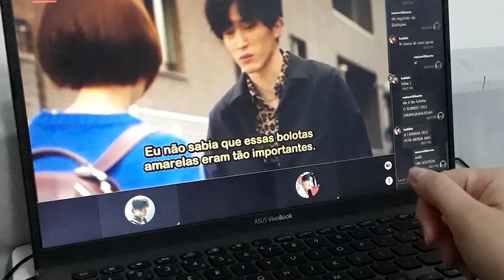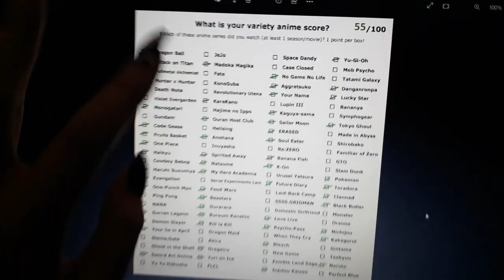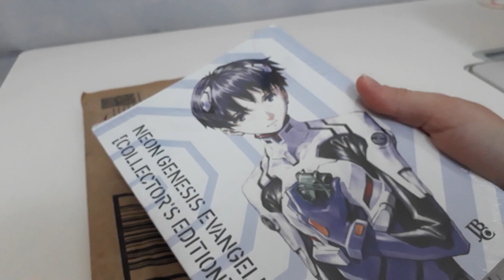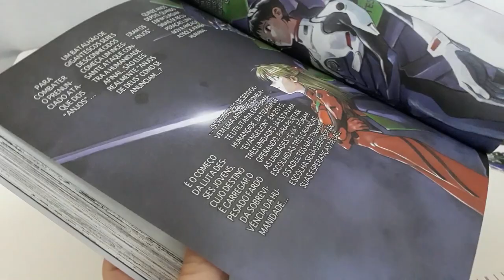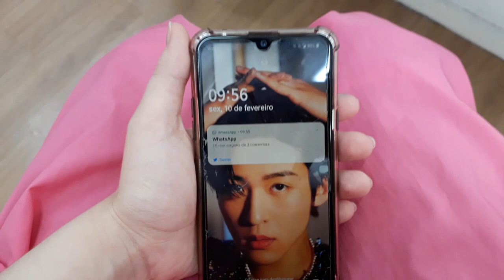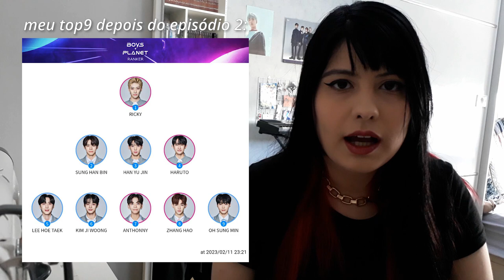vlog da semana #1: jdramas, glow up e comentando boys planet ♢ nezumi art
tive uma semana um pouco diferente e achei que seria legal compartilhar com vocês o que fiz. vi alguns jdramas, comecei a assistir o boys planet e até um glow up aconteceu. ♡

oi, me chamo mariana (ou nezumi), sou uma designer de moda que ama cultura pop asiática que resolveu compartilhar um pouco de seu mundo criativo aqui no youtube. seja bem-vinde!